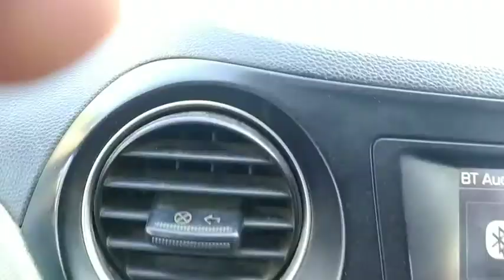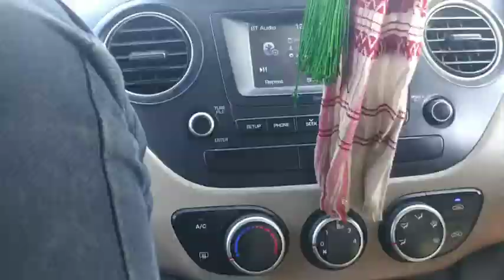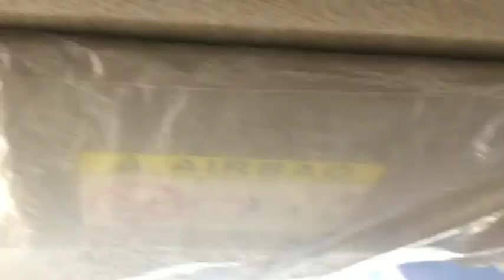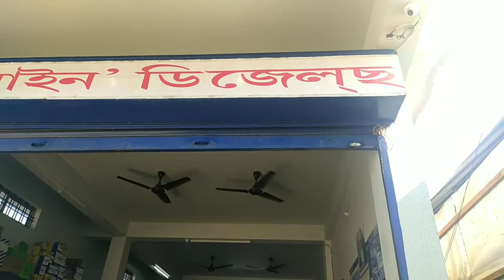Morigaon to Nagaon vlog//মৰিগাঁও পৰা নগাঁও লৈ আহিলো// Rahul vlog's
welcome to Rahul vlog's
       morigaon to Nagaon vlog